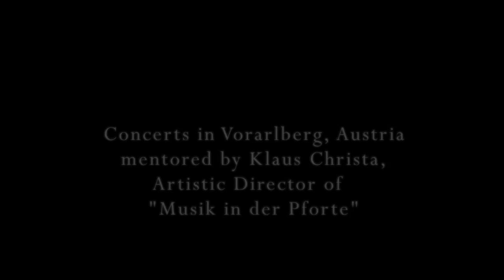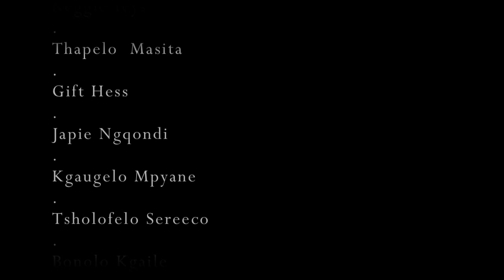Bochabela String Orchestra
The Bochabela String Orchestra is a South African violin orchestra from Bloemfontein, which plays light popular African music, as well as classical music.